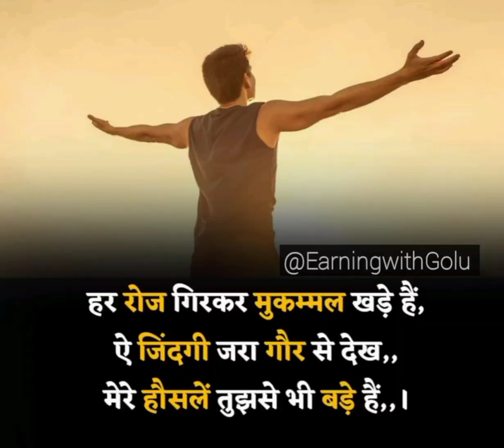Motivational Video SuccessLife Status |Motivation Status